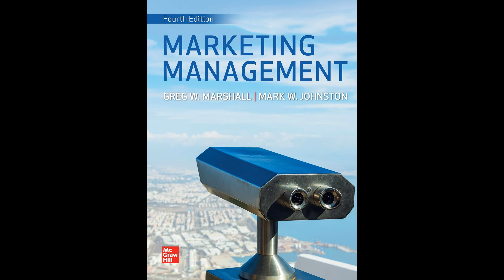Marketing Management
Get the Full Audiobook for Free:
"Marketing Management" by Greg Marshall and Mark Johnston is a contemporary textbook endorsed by the American Marketing Association, offering a comprehensive exploration of current marketing management practices, with updates reflecting recent trends such as the COVID-19 pandemic's impact, diversity, and digital innovation, all delivered through an engaging 14-chapter framework supported by interactive digital resources.